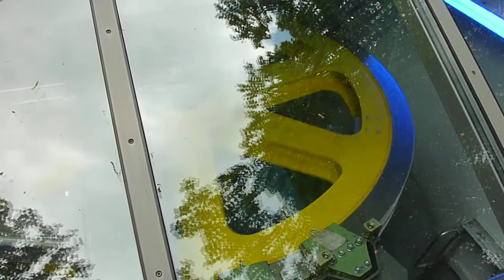Standseilbahn Umlenkrollen 17 5 2015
Die großen Umlenkrollen der Stuttgarter Standseilbahn